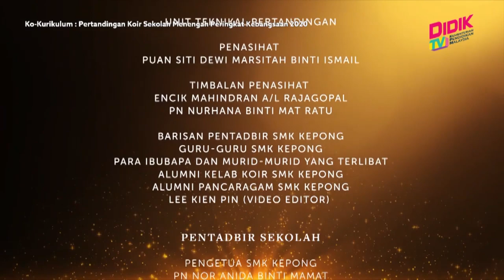Ko-Kurikulum (2021) | Pertandingan Koir Sekolah Menengah Peringkat Kebangsaan 2020 (Ep 1)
Tajuk: Pertandingan Koir Sekolah Menengah Peringkat Kebangsaan 2020

Saksikan sebuah program pendidikan maya melangkaui bilik darjah untuk semua peringkat persekolahan. Pembelajaran kini lebih menyeronokkan bila-bila masa dan dimana jua.